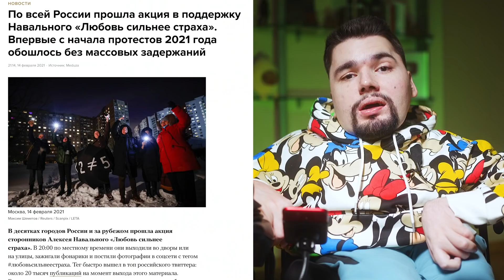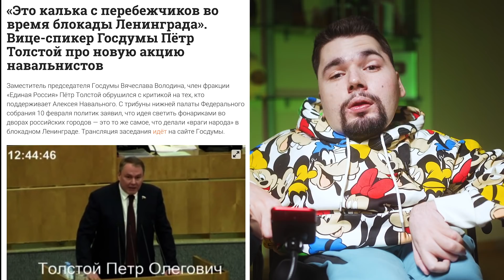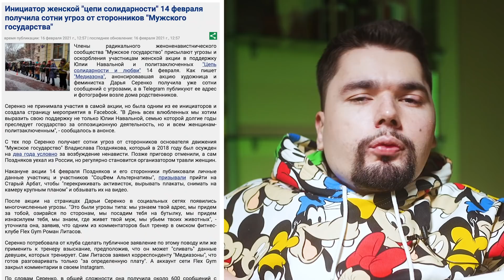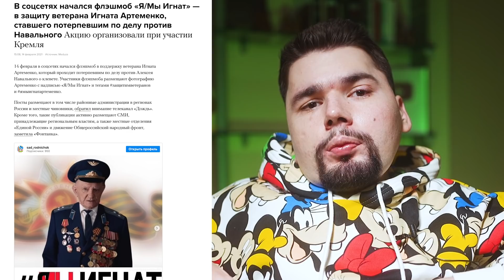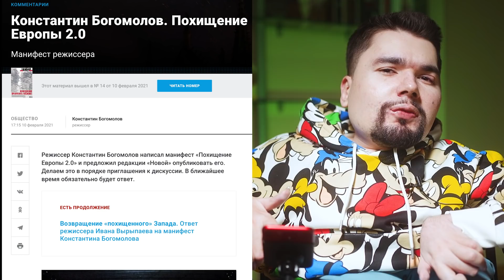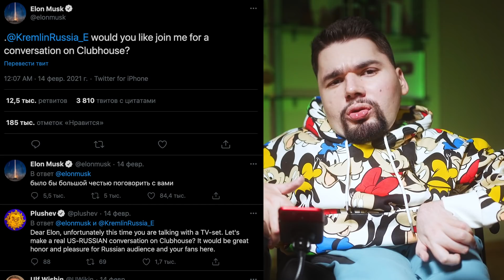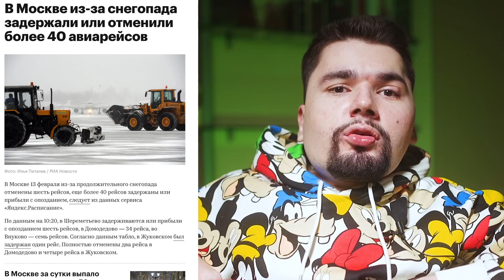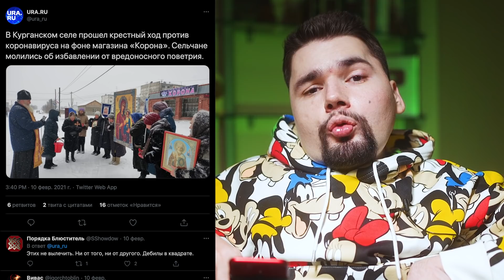Защита ветеранов / Илон Маск в Clubhouse / Суд над Навальным / Сталингулаг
Любовь сильнее страха, Я/Мы Игнат, цепь солидарности и другие акции, прошедшие 14 февраля - как это было, чем ответила пропаганда и какой была реакция властей.
Над Алексеем Навальным продолжается суд по делу о клевете на ветерана. Вторая часть позорного фарса, плачущий прокурор и «Митька-переросток», все смешалось в Бабушкинском суде.

В чем отличие мифической защиты ветеранов от реальности, в которой выжившие герои войны существуют каждый день. Мой ответ на нашумевший манифест Константина Богомолова. Немного о рационе питания простых россиян, и почему рыбный день перешёл в категорию роскоши.
Картофельный интеллект Лукашенко советует возвращаться к кнопочным телефонам, а Илон Маск приглашает Владимира Путина в Клабхаус.
«Внезапный» снегопад парализует Москву, а в Санкт-Петербурге награждают героев шлема и дубинки. Кроме того вас ждёт экскурс в тонкую душевную организацию Краснодарского казачества.

Смотрите вестник оптимизма и приходите обсудить эти и другие новости со мной в Клабхаус в четверг, 18 февраля, в 21:00.

00:00 Всем привет
00:07 Любовь сильнее страха
01:23 Реакция коллективного Петра Толстого
02:38 Дисклеймер
03:20 Награждение Юркисса
04:13 Дмитрий Медведев на стороне света
05:01 Олимпиады по идиотизму
06:03 Истерика пропагандистов
07:17 Цитата Петра Толстого
08:30 Это другое
08:50 Реальная поддержка власти
09:55 Цепь солидарности и любви
10:32 Активизация Мужского государства
10:50 Реакция правоохранителей
11:38 Женщины – спасение России
12:03 «Митька-переросток»
12:41 Суд над Навальным о клевете
13:25 Позорный позор
16:21 Самодискредитация системы
17:25 Что мы расскажем потомкам?
17:58 Флешмоб Я/Мы Игнат
18:48 300 дронов в защиту ветеранов
19:05 История еще одного ветерана
21:05 Манифест Константина Богомолова
23:40 Рацион простого россиянина
24:28 Особенности национального рыболовства
26:16 Картофельный интеллект
27:15 Передовой Лукашенко
27:50 Илон Маск Владимиру Путину
28:42 Жду вас в Клабхаус!
29:29 Церемония награждения ОМОНа
30:18 Всегда быть в маске
32:00 Владелец квартиры: Российская Федерация
33:37 Внезапный снегопад в Москве
35:39 Кто такая Российская власть
36:37 Дело об оскорблении казачества
37:30 Тонкая душевная организация казаков
39:27 Крестный ход (на)против короны
40:04 Идите спать